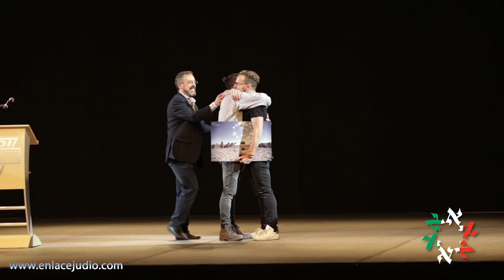Final del Festival Aviv - Bienvenida y Premiación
Este domingo 7 de marzo El Centro Deportivo Israelita, la Casa de Todos, se llenó todo el día desde muy temprano los miembros de la comunidad llegaron al festival Garinim donde participan los más pequeños del festival , este festival está dedicado a todos los niños de la red de colegios judíos de México, y que en esta ocasión tuvieron como invitado especial al grupo Balagán Hebraica de Perú.